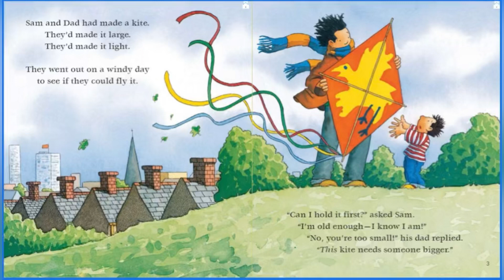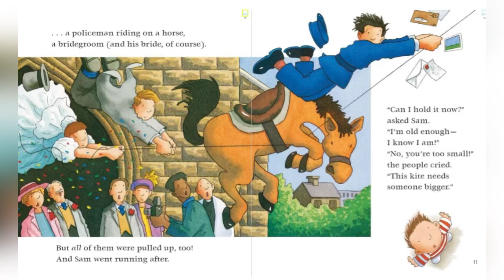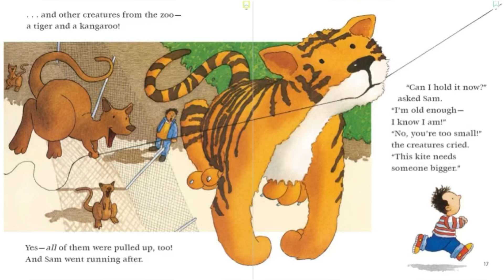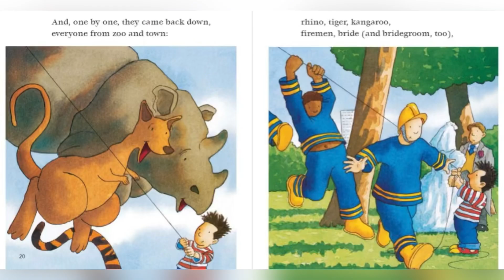Reading With Mrs. Guerrero / Someone Bigger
Read with Mrs. Guerrero
someone bigger by Jonathan Emmett Illustrated by Adrian Reynolds